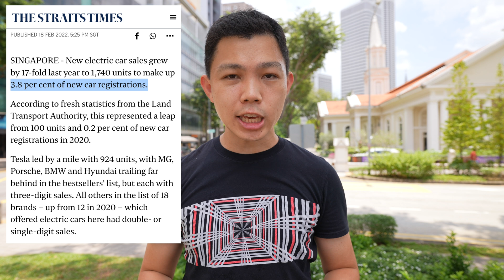The Sound of ICE! (10 Year Experiment)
This is a 10 year experiment to document how the world's transition to Electric Vehicles (EVs) will reduce noise pollution. In this video, I share a 1 minute clip without noise cancelling on the noise pollution caused by Internal Combustion Engine (ICE) vehicles. Noise pollution is an invisible danger and affects millions of people in urban environments. EVs are a low quieter than ICE vehicles because they do not have an engine.

Timestamps:
0:00 A 10 Year Experiment on Noise Pollution
0:46 60 Seconds of ICE
1:45 Singapore's Growing EV Adoption
2:18 Returning 10 Years From Now
2:37 Spot the Tesla Model 3!